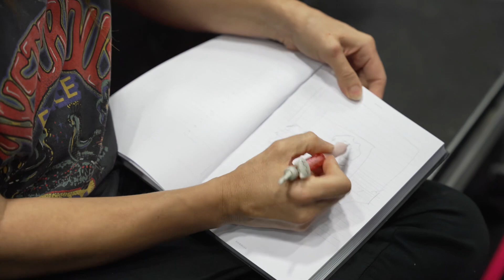Shakira - Behind the Scenes footage of Times Square Performance